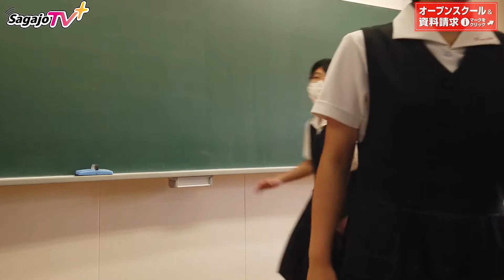雛形用嵐てあらい１６用 背景黄色 1 1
1999年に結成されたジャニーズ事務所の男性アイドルグループ。メンバーは大野智、櫻井翔、相葉雅紀、二宮和也、松本潤の5人